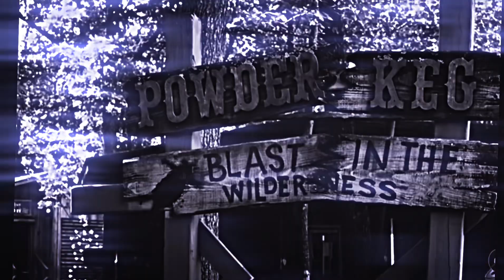Give me a match and I’ll make a wildfire